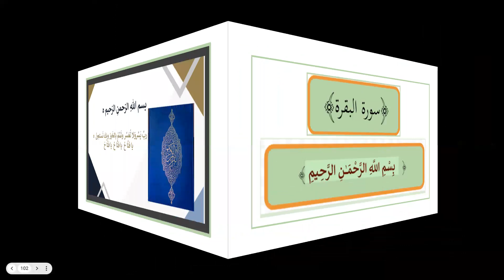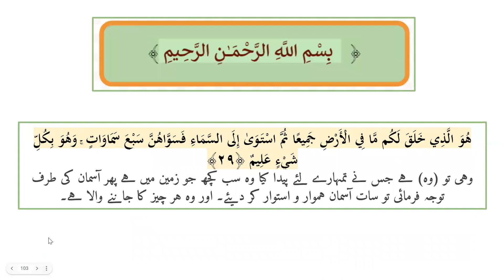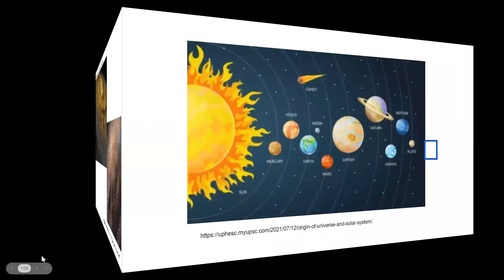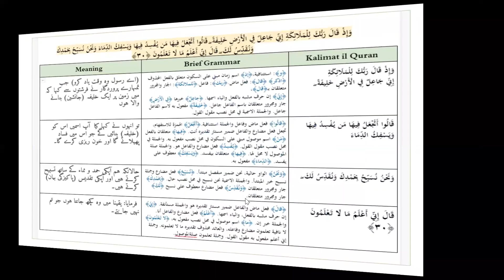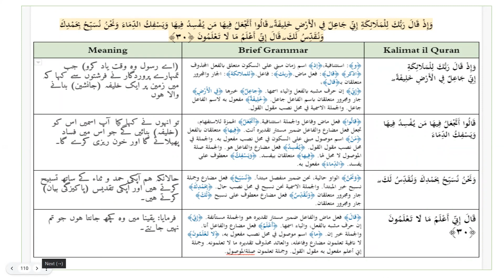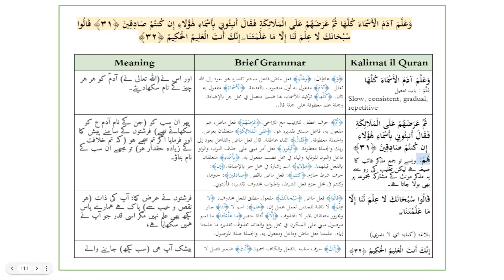Surah Baqarah Ayat 29-32 صرف و نحو (Word to Word grammatical analysis Urdu) Tazkir Bil Quran Group1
اس دوره قرآن كے اصل اغراض و مقاصد
تفہیم : قرآن حکیم کی آیات کا مفہوم انکے لفظ بلفظ معنی اور عربی صرف و نحوکے علم کے مطابق سمجھنا-
  تذکیر: آیات کے معنی سمجھتے ہوئے ان سے سبق اور نصیحت حاصل کرنا اور پھر انکا اطلاق عام زندگی میں وضع کرنا-
Word to word analysis and translation , Tazkeer Bil Quran.
Word to word meaning, sarf and nahw and short tafseer Of Kalimatul Quranic .